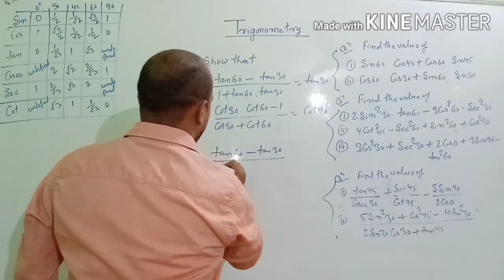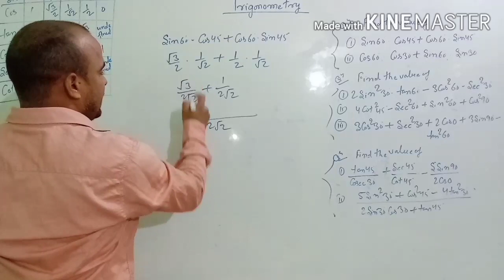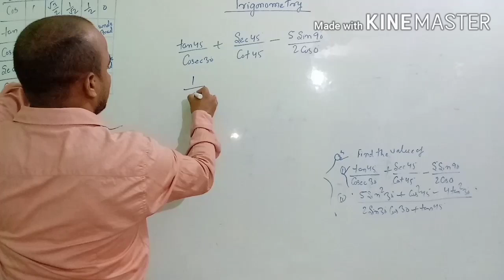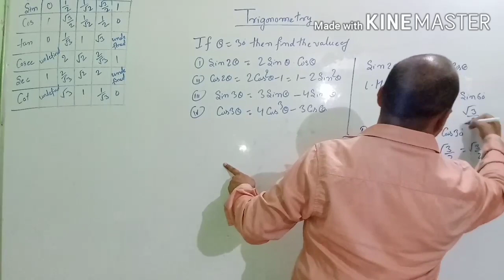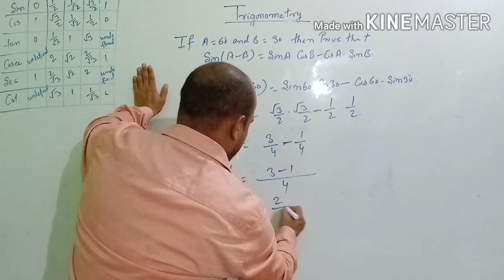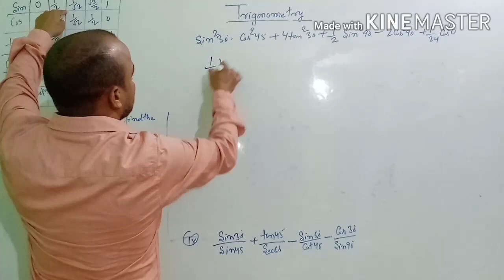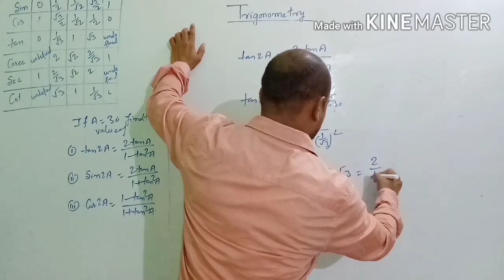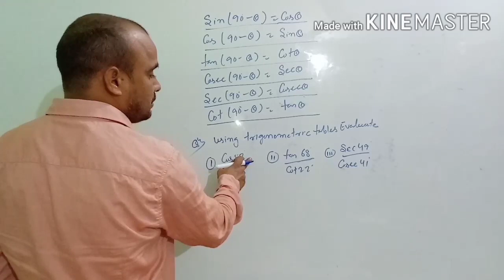TRIGONOMETRY QUESTIONS BY ALOK SIR ||BASKALOS ACADEMY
In this video we have done some questions of Trigonometry Part 1 and Part 2

Hope you liked this video very much.